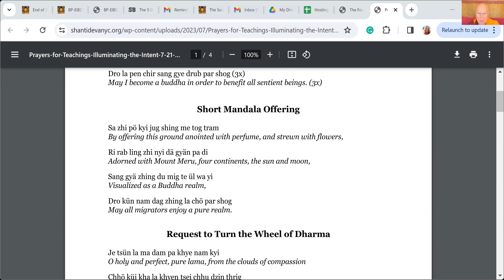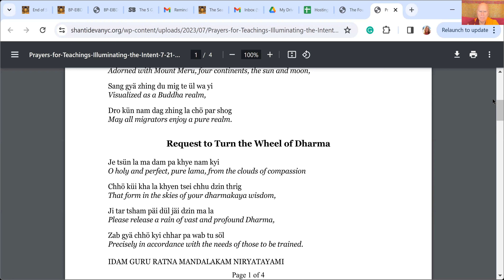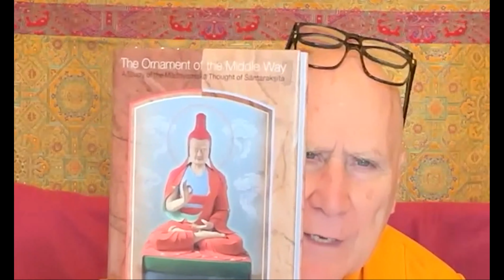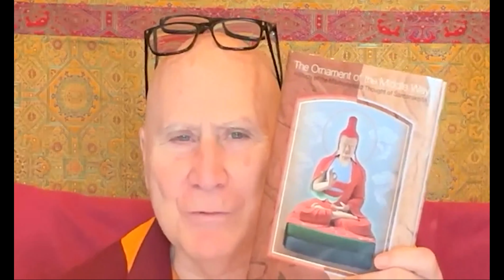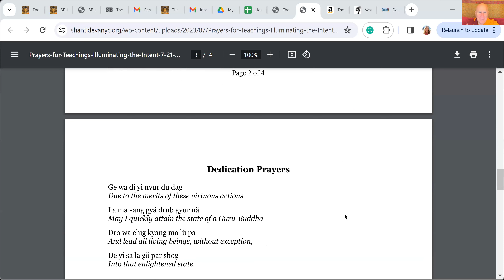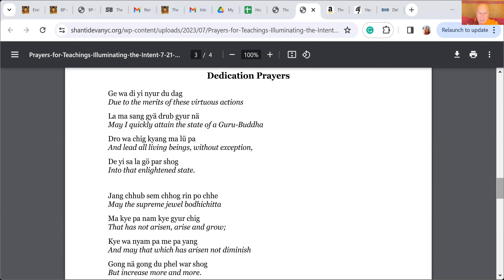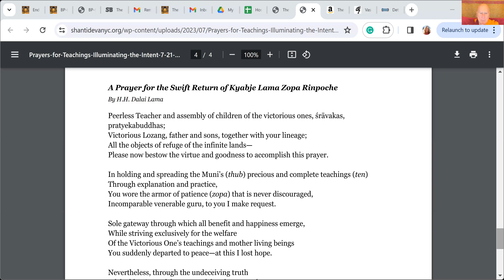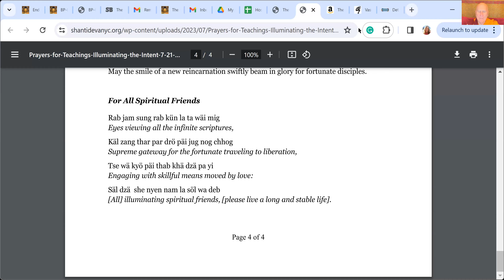[#62 Dec 16, 2023] An Extensive Commentary on the Middle Way - Ven. George Churinoff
To achieve enlightenment, the ultimate aim of oneself and others, it is not sufficient to have fully developed pure renunciation of samsara and the altruistic intention to achieve enlightenment. One definitely needs to have realized the ultimate truth of all phenomena: emptiness. This course is a detailed discourse on Nagarjuna's teachings of the Middle Way by means of Chandrakirti's Auto-Commentary to Entering the Middle Way and Lama Tsong Khapa's Illuminating the Intent of the Middle Way. Participants should ideally have a foundation of the stages of the Buddhist path, a motivation to study this text for the ultimate benefit of others, and a determination to follow the course in its entirety.